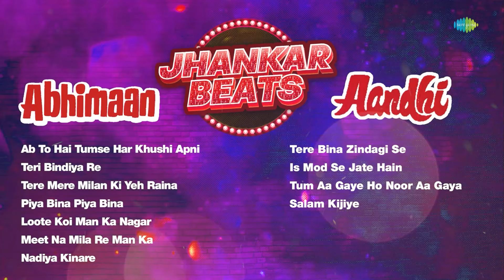Abhimaan X Aandhi - Jhankar Beats | Ab To Hai Tumse Har Khushi Apni | Teri Bindiya Re | Tere Bina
Witness the mesmerizing fusion of two iconic soundtracks as "Abhimaan X Aandhi" blends the soulful melodies and timeless emotions, creating a harmonious musical experience that transcends boundaries and captivates the heart.

Credits:

Remixed by : Hero And King Of Jhankar Studio

Original Credits:

Song Name: Ab To Hai Tumse Har Khushi Apni - Jhankar Beats
Artist: Lata Mangeshkar
Lyrics: Majrooh Sultanpuri

Song Name: Teri Bindiya Re - Jhankar Beats
Artist: Lata Mangeshkar, Mohammed Rafi
Lyrics: Majrooh Sultanpuri

Song Name: Tere Mere Milan Ki Yeh Raina - Jhankar Beats
Artist: Lata Mangeshkar, Kishore Kumar
Lyrics: Majrooh Sultanpuri

Song Name: Piya Bina Piya Bina - Jhankar Beats
Artist: Lata Mangeshkar
Lyrics: Majrooh Sultanpuri

Song Name: Loote Koi Man Ka Nagar - Jhankar Beats
Artist: Lata Mangeshkar, Manhar Udhas
Lyrics: Majrooh Sultanpuri

Song Name: Meet Na Mila Re Man Ka - Jhankar Beats
Artist: Kishore Kumar
Lyrics: Majrooh Sultanpuri

Song Name: Nadiya Kinare - Jhankar Beats
Artist: Lata Mangeshkar
Lyrics: Majrooh Sultanpuri

Song Name: Tere Bina Zindagi Se - Jhankar Beats
Lyrics: Gulzar

Song Name: Is Mod Se Jate Hain - Jhankar Beats
Lyrics: Gulzar

Song Name: Tum Aa Gaye Ho Noor Aa Gaya - Jhankar Beats
Lyrics: Gulzar

Song Name: Salam Kijiye - Jhankar Beats
Artist: Mohammed Rafi, Bhupinder Singh, Amit Kumar
Lyrics: Gulzar